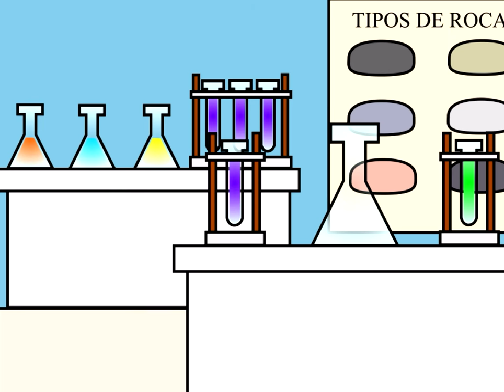Alfabetons: Aprender español con la ciencia - Intro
You heard that right! The fourth season of Alfabetons is (almost) all going to be about science! Learn about chemistry, geography, history, and so much more while we explore the world of science!